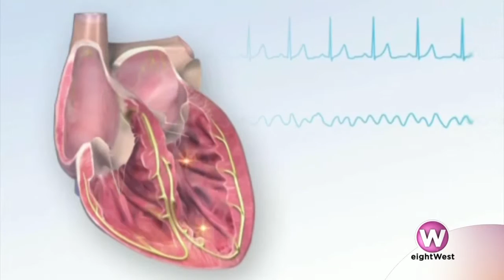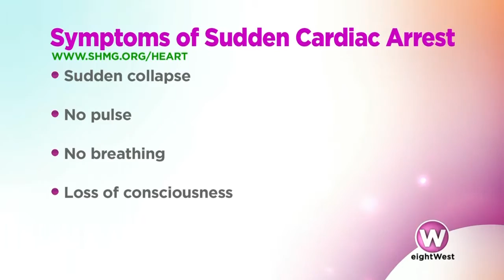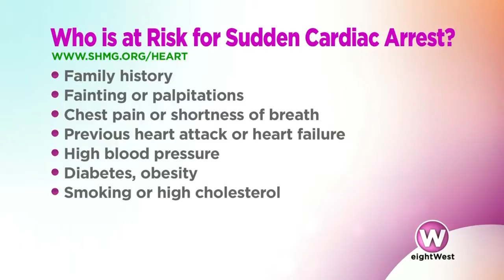Sudden Cardiac Arrest: Know the Chain of Survival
Perform CPR. Use an AED. Dr. Andre Gauri explains what you need to know about sudden cardiac arrest and what you can do to save lives.